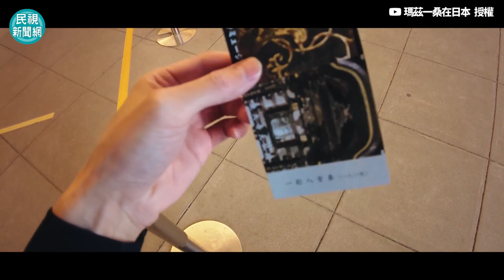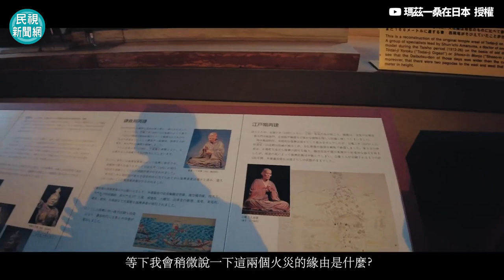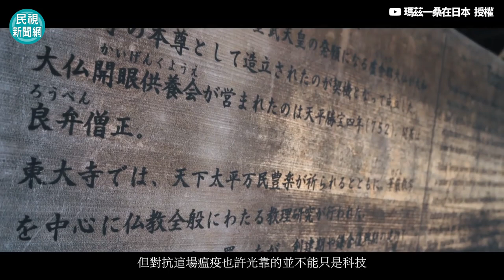建大佛穩民心真有用？奈良東大寺耗費鉅資 國庫負債反釀平民餓死－民視新聞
【民視快新聞】影音中心／吳靜宜報導日本一直是台灣人最愛的旅遊國之一，許多名勝古蹟也吸引著遊客前往一探究竟。身為世界遺產的奈良東大寺，已有1200多年的歷史，每年都吸引了大批觀光客前往朝聖，不過，會興建如此龐大的佛寺，其實與當時的天災人禍有關，但這為了安穩民心的建築，卻也為國家財政帶來龐大壓力，東大寺的設立，似乎反而造成反效果。原始影片：